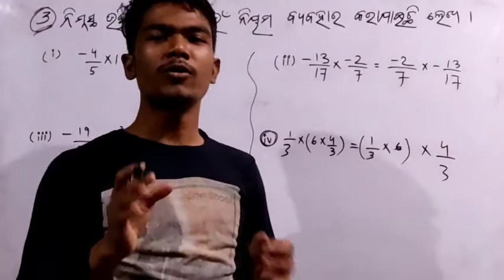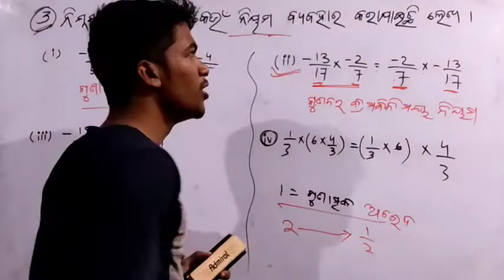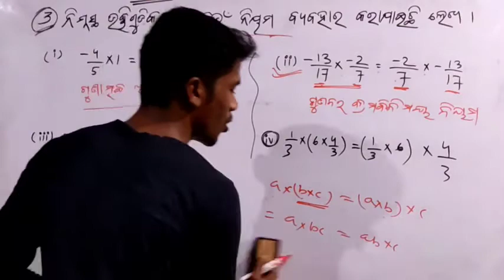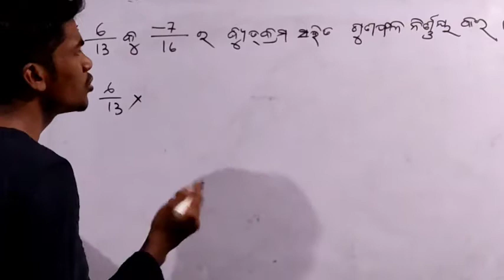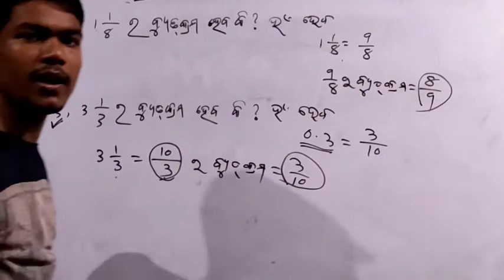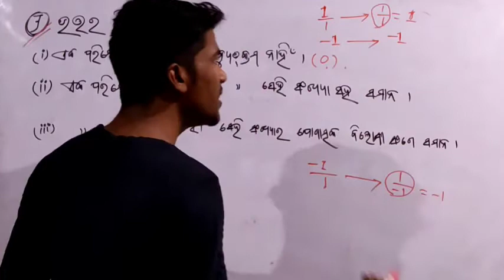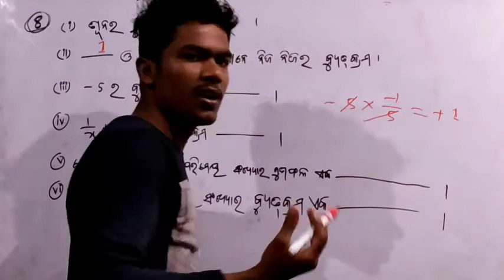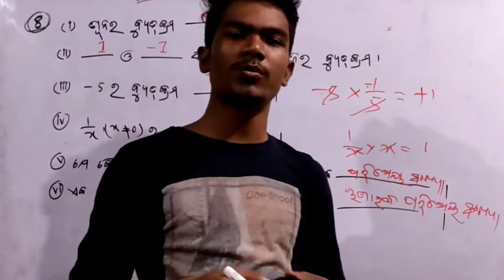ପରିମେୟ ସଂଖ୍ୟା part 2 ଅନୁଶୀଳନୀ 2(a)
Jay Jagannath.